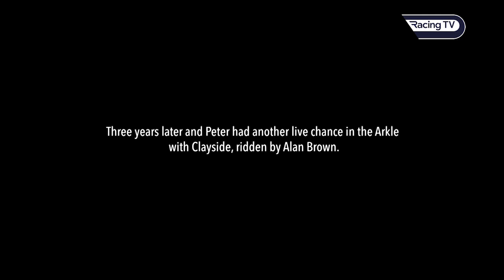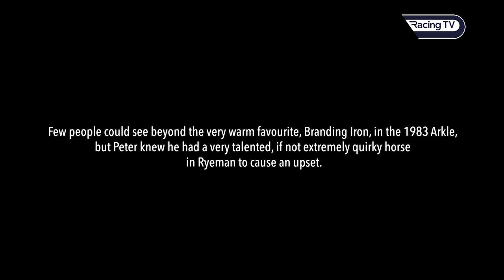PETER EASTERBY TRIO OF ARKLE TROPHY WINNERS: Alverton, Clayside & Ryeman - Racing TV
Peter and Tim Easterby reflect on their three wins in The Arkle Trophy